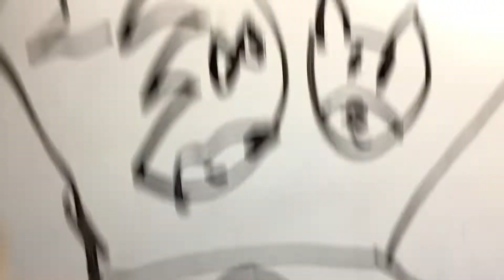￼￼ my newest intro￼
I said it’s time for a sonic time!